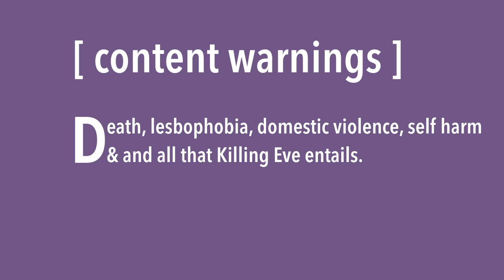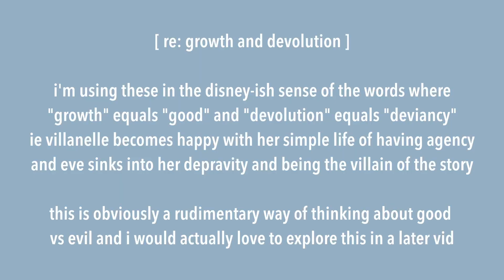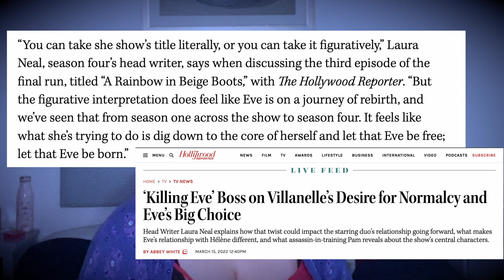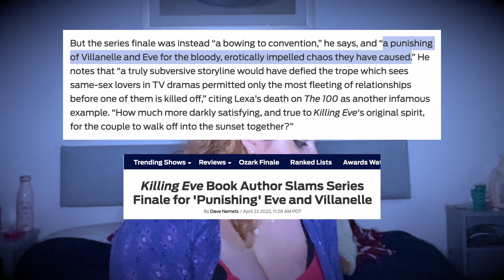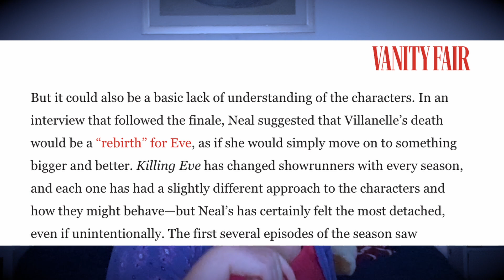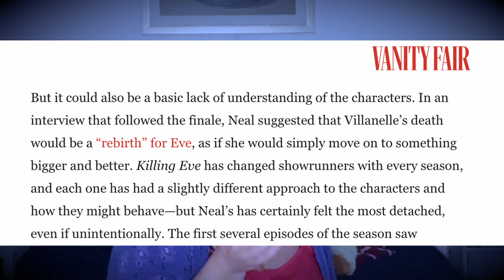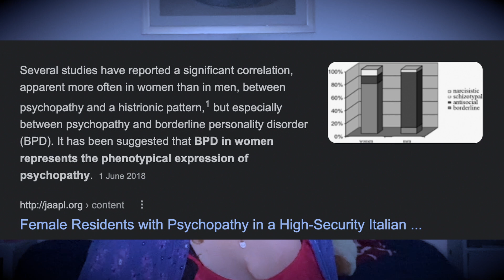fyi, eve is the villain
and i'm gonna prove it to ya

edit: i have since realised i have both bpd and hpd. life comes atcha fast

edit 2 (5 sept 2023): bpd doesn't exist it's literally just cptsd and labelling it as bpd puts a stupid amount of stigma on people who are already going through a hard enough time. the way people diagnosed with bpd get treated by the healthcare system is sick. how tf are we supposed to be normal after enduring horrific trauma like fuck off

00:01 content warnings
01:46 my precious little babu
28:28 eve polastri must die
43:51 rent free good ending